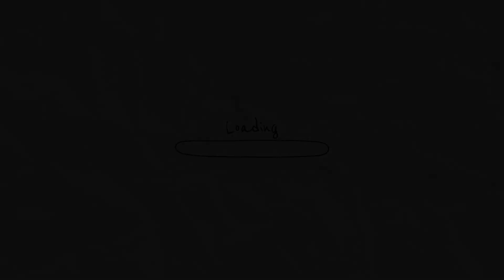UKM orientation week✨(MAW2022)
Hi Assalamualaikum!!

Yes I'm back again to clear up some space in my phone😭👌🏻

Since it's back to school season, might as well share my moments getting into my dream uni with y'all🫠 and yes, it's been 2 years... I'm on my third year already☝🏻✌🏼Let's get through this together shall we?🤍